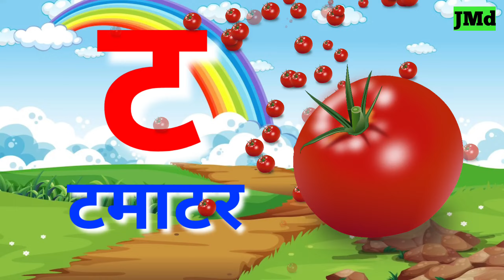a se anar, aa se aam | ka se kabutar, kha se khargosh | k kh g gh hindi वर्णमाला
अ से अनार आ से आम | क से कबूतर ख से खरगोश | कखगघ | अआइईउऊ | a se anar | ka se kabutar
abcd songs |
ka se kabutar kha se khargosh |
a se anar geet |
abcd songs
English alphabet
English varnmala
abcd
abcdefghijklmnopqtstuvwxyz
apple song
kids songs
a for apple b for ball c for cat d for dog e for elephant f for fish g for grapes h for horse I for icecream j for jug
abcd phonics
phonics song
the a for apple
apple song
abcd songs
kids video
kids songs